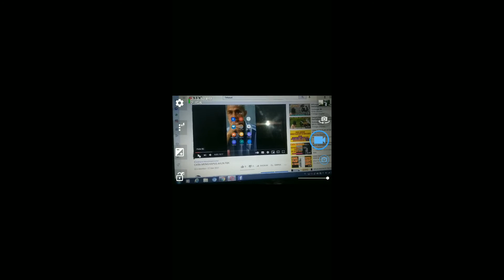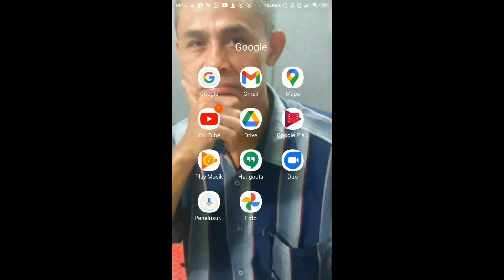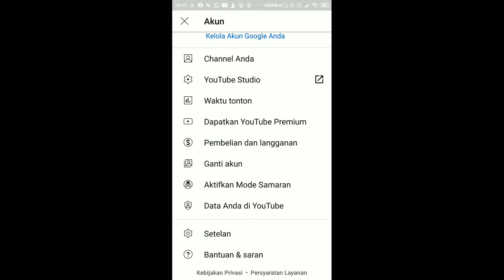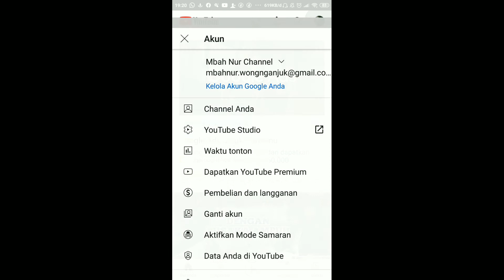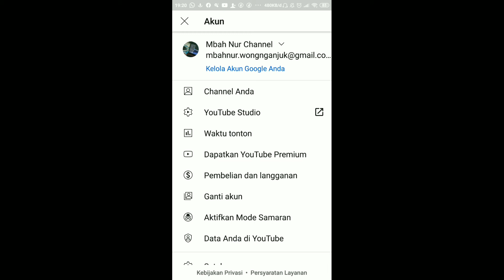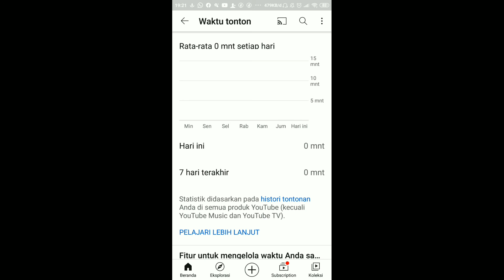CARA MENGETAHUI BERAPA MENIT ORANG MENONTON VIDIO KITA DI YOUTUBE.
Cara mebgetahui Berapa Menit orang menonton vidio kita.